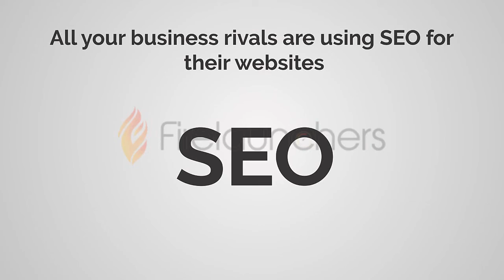SEO Revolution PLR With a website and a plan to use it to boost sales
All you need to do is grab this Latest, Up-to-date, Superior quality Private Label Rights package exclusively Done For You & Start generating BIG Income on Autopilot mode!
Rebrand it, Resell it and Keep 100% profits

Time sensitive Opportunity!
Limited copies!..Grab it before your competitors do!